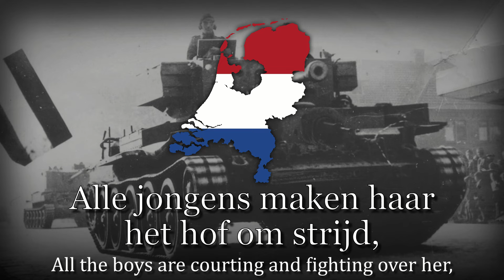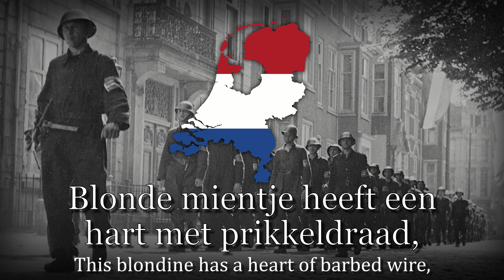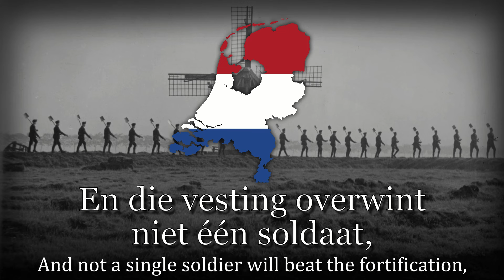"Blonde Mientje" - Dutch Pre-War Patriotic Song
Pre-war song about Dutch fortifications and preparations where the Netherlands is personified as a blondine... to a very familiar tune